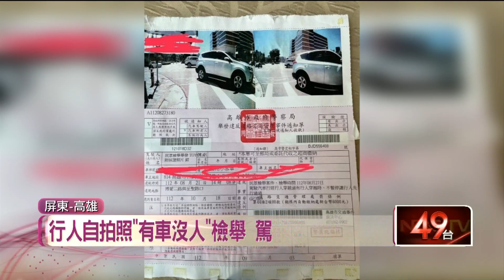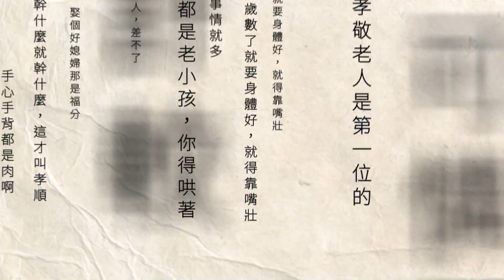行人自拍檢舉未禮讓… 「人車未同框」遭判證據不足撤罰單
屏東有位駕駛人，在一個沒有紅綠燈的路口，因未禮讓行人，被員警看到後攔查，並開了6千元的罰單。不過在高雄情況卻大不同，有駕駛人收到罰單，因為檢舉照片中，只有車沒有行人，證據力不足，罰單因此被撤銷。據了解，這張檢舉照片是過馬路的行人自己拍的，以至於行人沒有入鏡，但就當時情況來看，要如何讓車輛和行人同框舉證違規，實在有些困難。